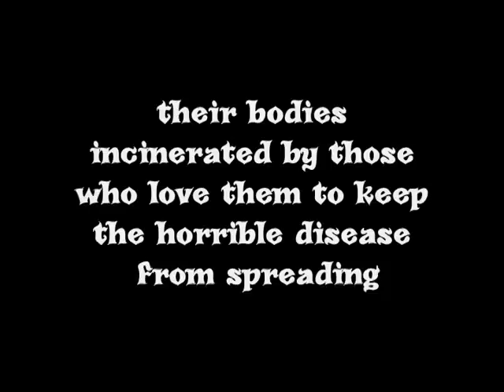Horror / Dark Fantasy Book Trailer - Winter's Plague - Zombies / Vampires / Anti - Twilight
This is a book trailer for the NEW novel from author David Scroggins, entitled "Winter's Plague." It is available right now in both e-book (Kindle) and paperback format at: